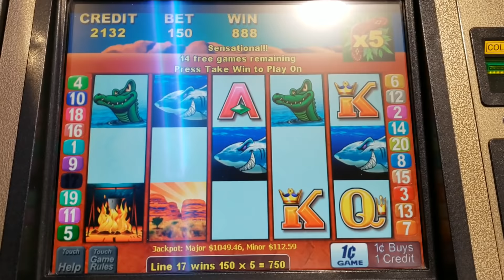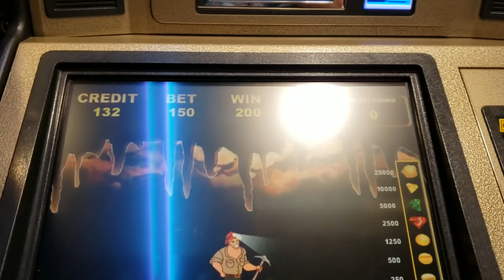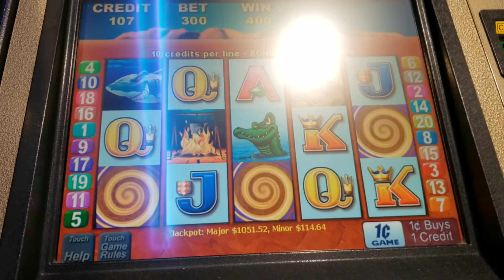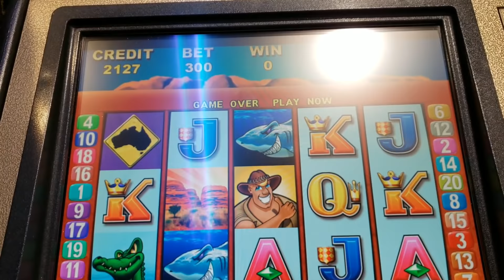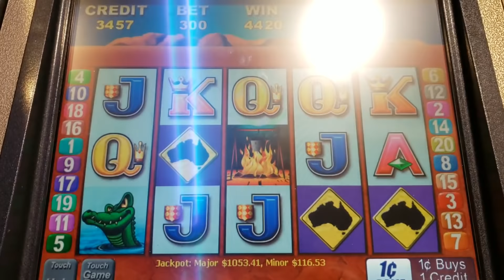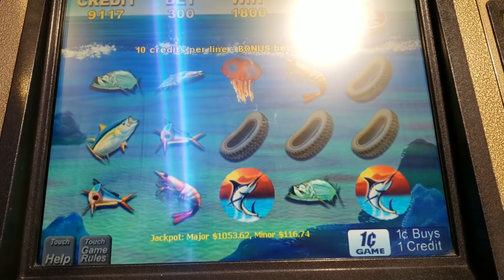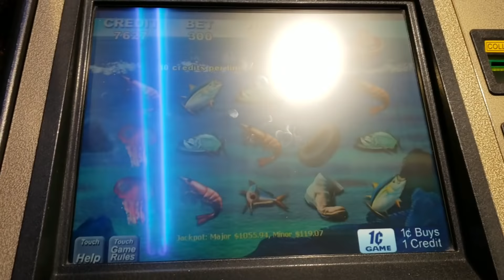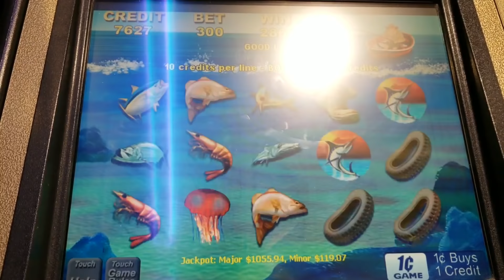CHASING THE MAJOR on OUTBACK JACK!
I love this game!  Only once have I had the card game before this session and I triggered the MAJOR on a 60 cent bet.  Can we get it again?

P.S. OMG the glare was awful!

Content creators - check out Tubebuddy!

THANK YOU SO MUCH FOR CHOOSING MCGLAVEN'S SLOTGASM